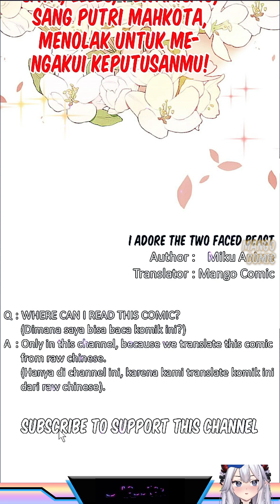I Adore The Two Faced Beast - CH 1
Author : Miku Anime
Video : @mango_comic
Voice : @mango_comic